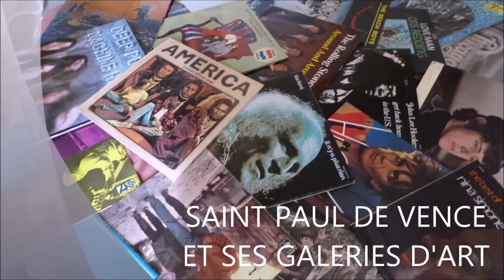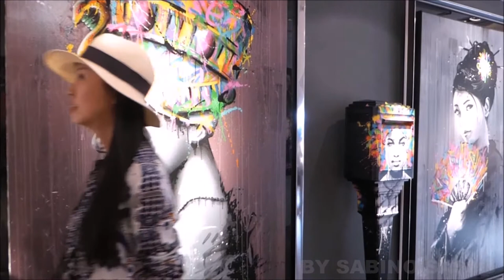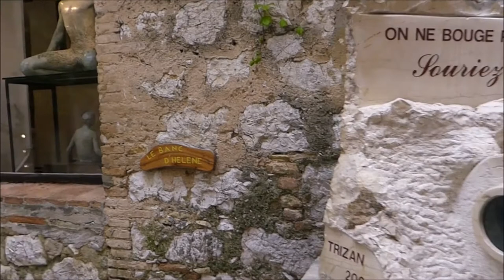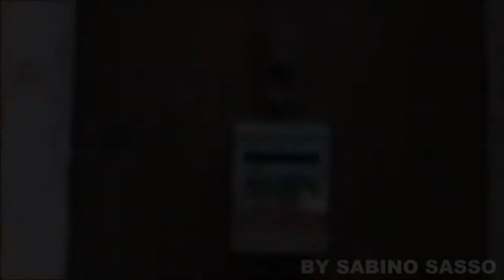SAINT PAUL DE VENCE ET SES GALERIES D'ART AVEC LA MAGNIFIQUE MUSIQUE DE JEAN PHILIPPE GOUDE JUIN 20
SAINT PAUL DE VENCE ET SES GALERIES D'ART AVEC LA MAGNIFIQUE MUSIQUE DE  MUSIQUE DE JEAN PHILIPPE GOUDE   JUIN 2017